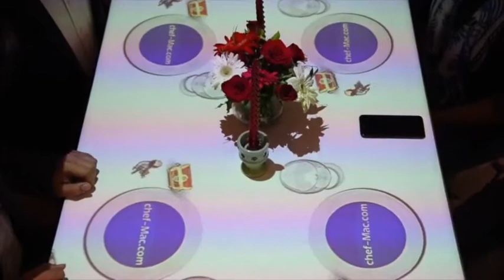India's first projection mapping video for restaurant table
We introduce our little Chef, named Mac, who makes Paneer Tikka in the first ever digital mapping video. the video is customised as per the table size and needs only one projector on top of the table.